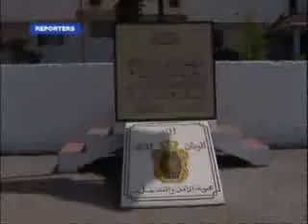maroc gendarmerie royale marocco 3